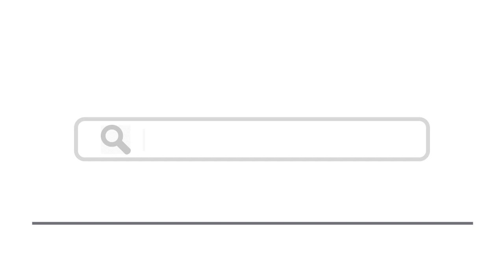Top 15 Things To Do In Frejus, France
Here are top 15 things to do in Frejus, France
11. Hông Hiên Tu Pagoda
13. Musée des Troupes de Marine